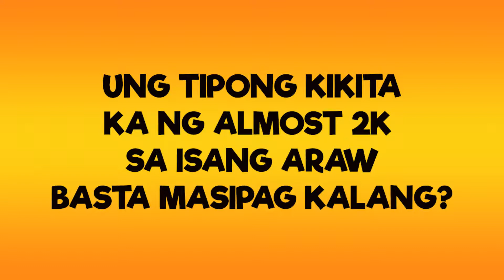Hiring Toktok Rider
For those who are interested to apply as my Toktok Rider, please don't hesitate to contact my number 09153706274.

Requirements:
1. Professional License
2. OR/CR
3. NBI
4. Motorcycle (owned)